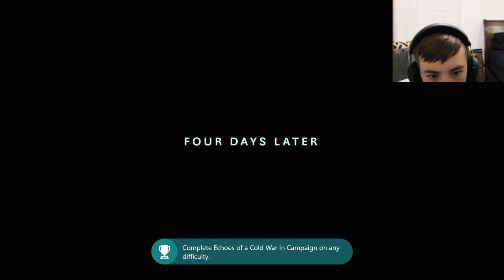Call of Duty Black Ops Cold War Campaing Part 4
In this video, I play Part 4 of my call of duty blacj ops cold war campaing. Me and woods went on a mission through a training simulator course in a different country and  it turned real.